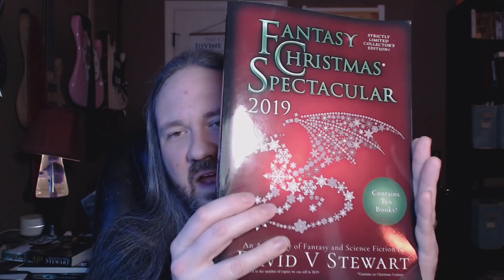The Last Jedi by the Numbers - 2 years later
My category breakdown of The Last Jedi, the Star Wars nightmare.